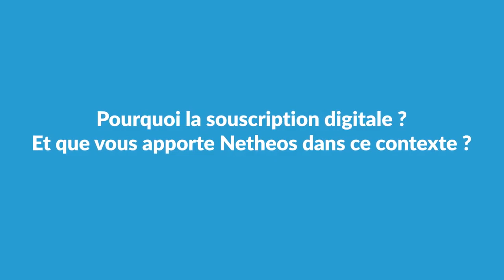NetheosFranfinance – Parcours de souscription 100% digital et sécurisé Témoignages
Témoignages : Nouamane Cherkaoui - Coralie Delahousse - Gerald Kohlengerger - Virginie KahiaTani - Jean-Claude Vinatier